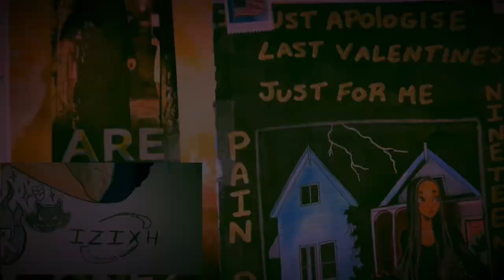SKETCHBOOK TOUR 9D👁 440HZ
Really hope you enjoy this🖤
Eugh

Music